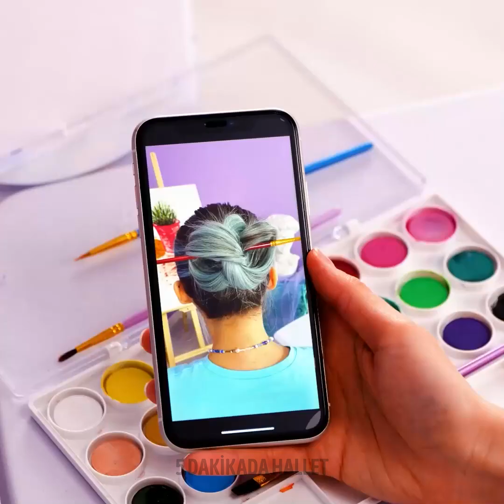Kendin İçin Kolay Saç Modelleri. Akıllı Saç Hileleri